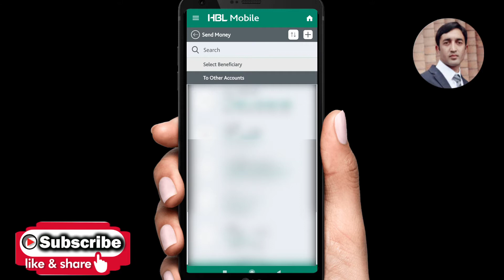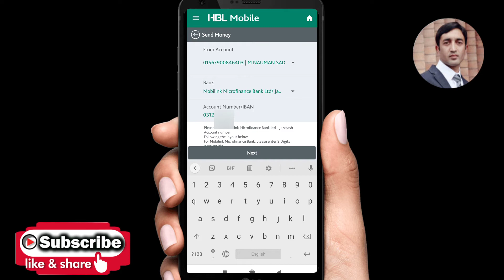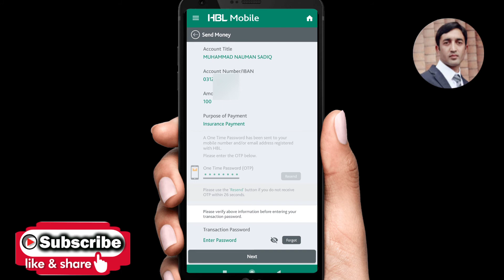How to transfer money from HBL Mobile App to Jaaz cash Account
In This Video We will learn how to send money from HBL Bank account to Jaaz cash Account using HBL Mobile App